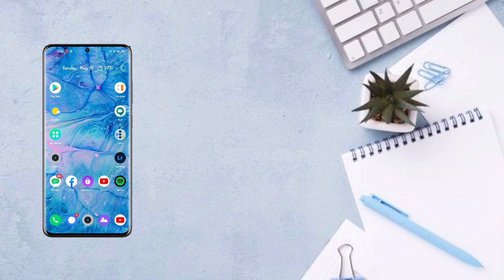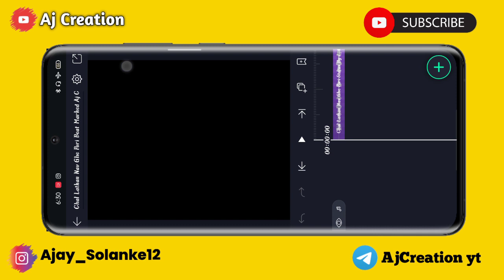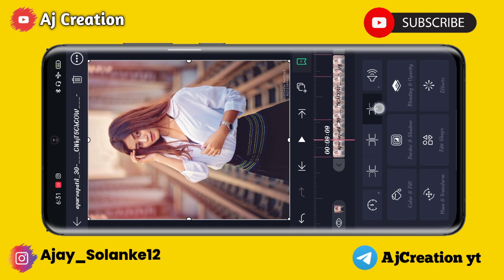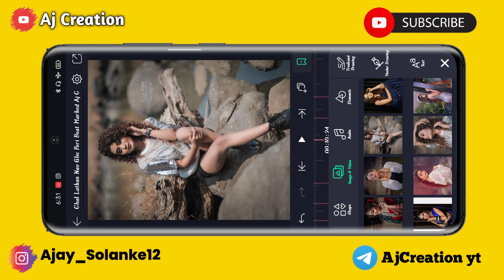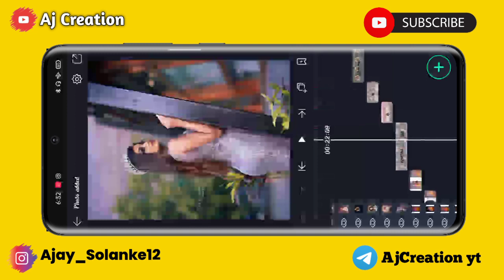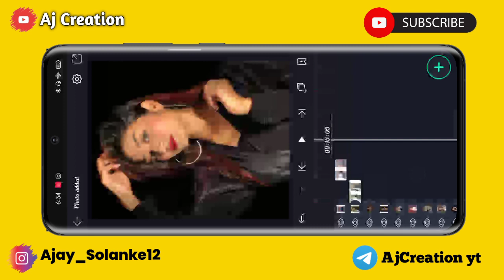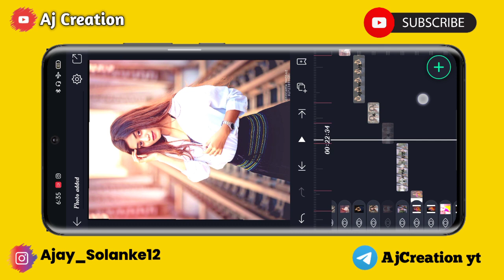Chal Pori Patkan Nav Ghe Song Alight Motion Shake Effect Status Editing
1) Apurva Shake Effect Status Editing
 2 Chal Patkan Nav Ghe Pori Song Editing
 3) Alight Motion Apurva Status Editing
 4) Alight Motion Crush Beat Status Editing
 5) Apurva Status Editing Alight motion
 6) Alight Motion Status Editing
 7) alight motion status editing
 8) alight motion shake effect status editing
 9)  status editing Alight Motion
 10)  alight motion dj status video editing
 11)  Alight Motion me Status kaise banaye
  🔸🔹🔸🔹🔸🔶  गणेशाय नमः  🔶🔸🔹🔸🔹🔸

NO PASSWORD  🔐

MATERIAL+PRESET

💠 TELIGRAM :- Aj Creation YT

Apurva Shake Effect Status Editing
alight motion editing
Chal Pori Patkan Nav Ghe  Song Status Editing
alight motion
alight motion shake effect status editing
Apurva status Editing
alight motion video editing
Alight Motion Anushri status
Instagram Trending Status
Apurva Status